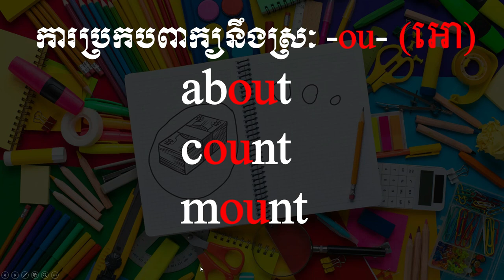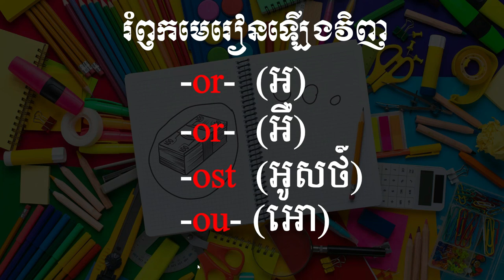How to Spell Letter O, or, ost, ou with Cam Academy: Eps #12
Video Title: ow to Spell Letter O, or, ost, ou with Cam Academy: Eps #12

Word in this Lesson
1/ [or]: form, born, corn
2/ [or]: work, word, worm
3/ [ost]: ghost, post, most
4/ [ou]: about, count, mount

ទំនាក់ទំនង
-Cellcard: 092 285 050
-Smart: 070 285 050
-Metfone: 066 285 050